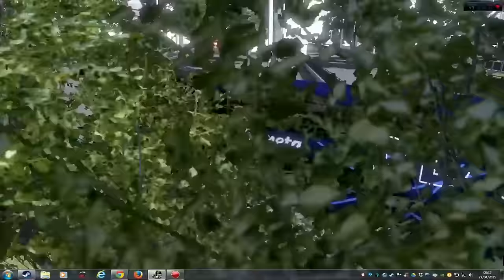MAPA RBR / Projeto piloto São Paulo by Carlos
➨ FAQ MAPA RBR "Entre no site e va até a aba CONTATO/Fale Conosco e
descreva sua duvida em até 2 dias uteis deverá ser respondido.

no canal.